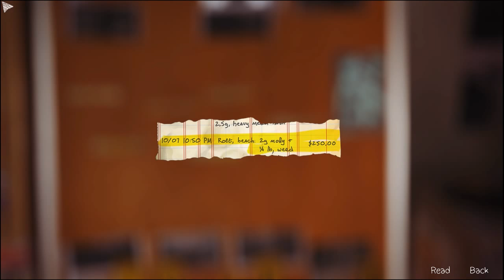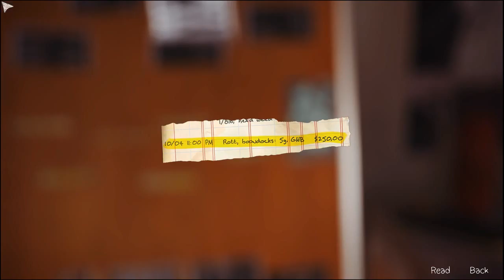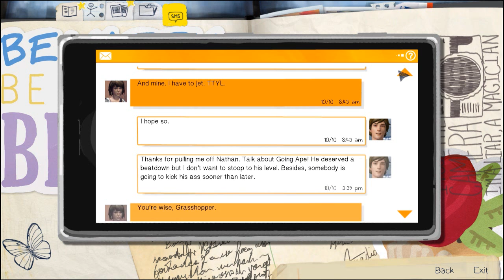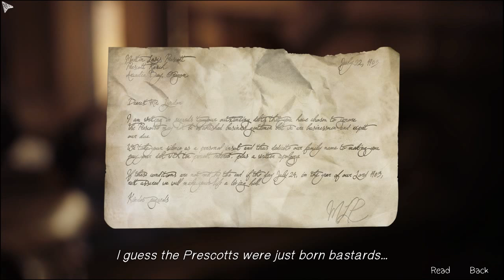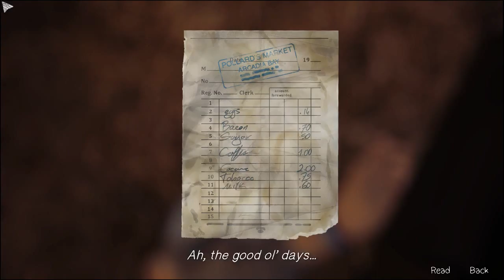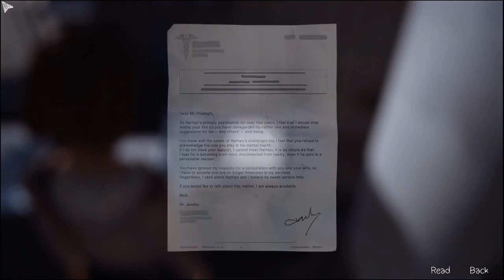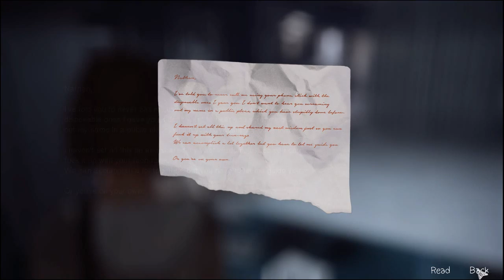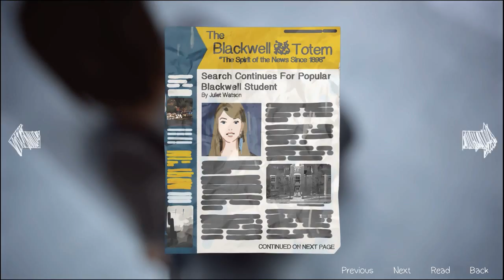Let's Play Life is Strange (Episode #4) Folge 10 Tränen des Schmerzes...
Es gibt Momente wo man nix sagen und nix schreiben kann weil es einen selber wehtut... !!! Viel Spaß wünscht euch euer Bahamut !!!

Indie Game vom Entwickler Square Enix Publisher Dontnod Studios

Life is Strange Episode 4 kaufen